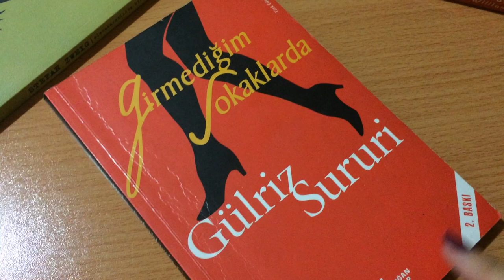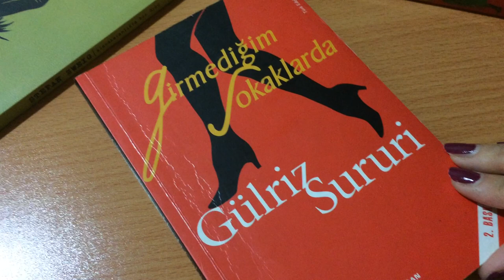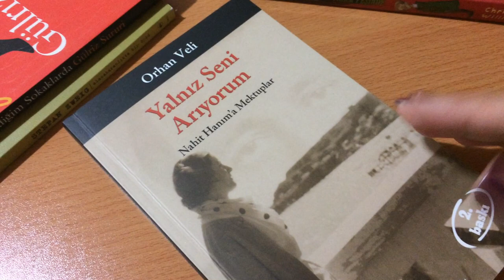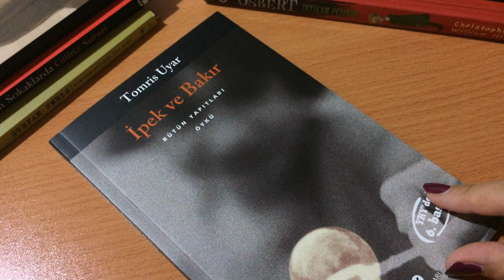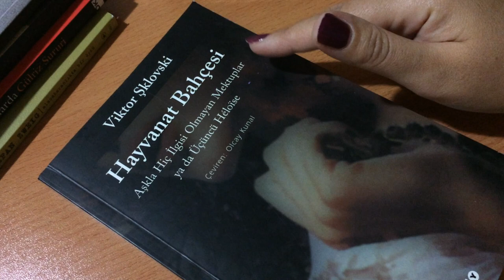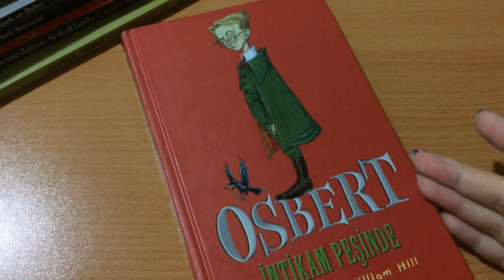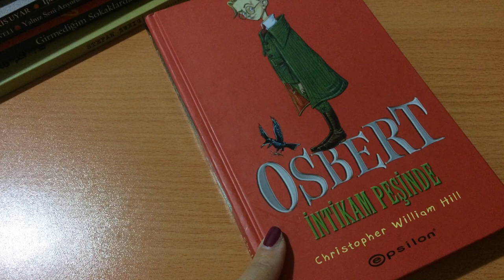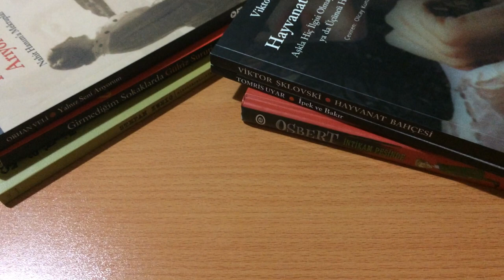Ekim Ayında Okuduklarım 3 ~ 2017 ~ by Zeyno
Bu videoda bahsettiğim kitaplar:
1. Alacakaranlıkta Bir Öykü-Yakıcı Sır / Stefan Zweig / Ayrıntı Yayınları
2. Girmediğim Sokaklarda / Gülriz Sururi / Doğan Kitap
3. Yalnız Seni Arıyorum / Orhan Veli / Yapı Kredi Yayınları
4. İpek ve Bakır / Tomris Uyar / Yapı Kredi Yayınları
5. Hayvanat Bahçesi / Viktor Şklowski / Yapı Kredi Yayınları
6. Osbert / Chistopher William Hill / Epsilon yayınları

NoT:

Yalnız Seni Arıyorum / Orhan Veli'nin kitabından bahsederken dilim sürüçerek Nahit Hanım'ı yanlış telafüz etmişim.. Çook özür dilerim..

* Eğer, bu videomu beğendiyseniz "beğen" butonuna basmayı unutmayın!.. =)
* Diğer videolarımı da beğendiyseniz, kanalıma üye olmayı unutmayın.. =)